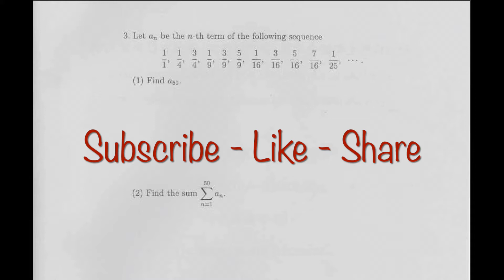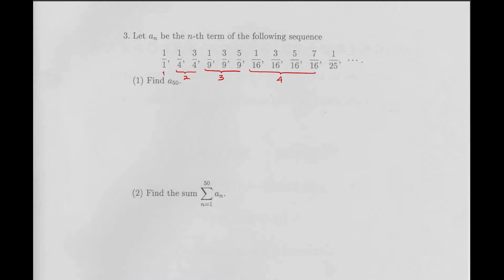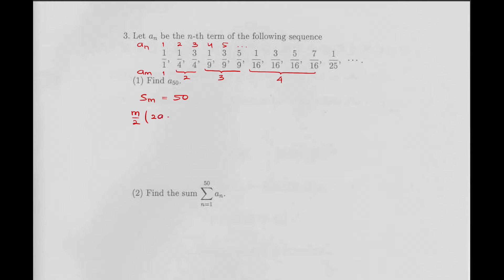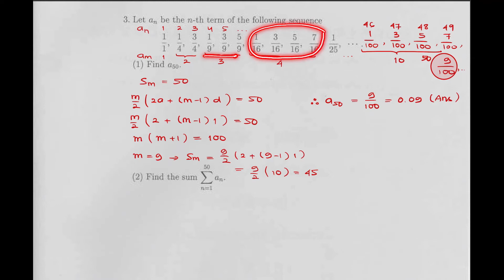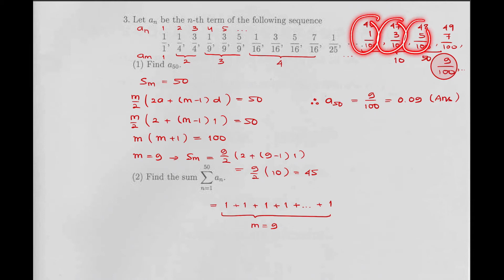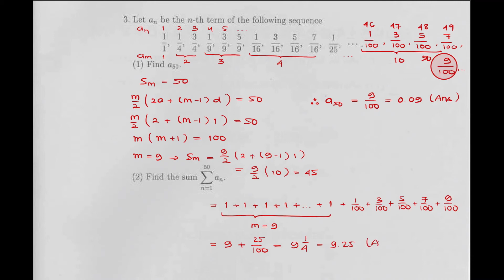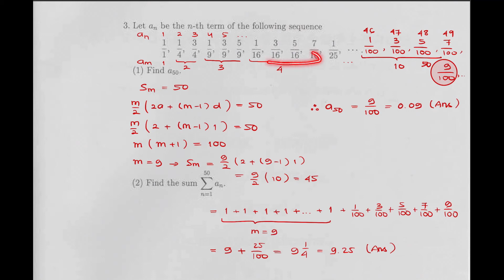Pembahasan Soal MEXT (Monbukagakusho Scholarship) - Mathematics B - 2012 - Part 2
Hai hai halo semuanya, di video kali ini KOKO akan lanjutin pembahasan Soal Ujian Monbukagakusho Scholarship (MEXT) Tahun 2012 untuk Undergraduate Mathematics B Nomor 3 yaaa.

Untuk pembahasan yang lainnya bisa dilihat di Playlist Channel Youtube KOKO atau langsung klik beberapa link dibawah ini ya:

Jika ada pembahasan KOKO yang kurang jelas atau kurang teliti, jangan ragu-ragu untuk diinfokan ke KOKO ya melalui Comment Section atau DM ke instagram KOKO di @ko.ko.20.20.

Selamat belajar dan tetap semangat ya buat kalian semua.